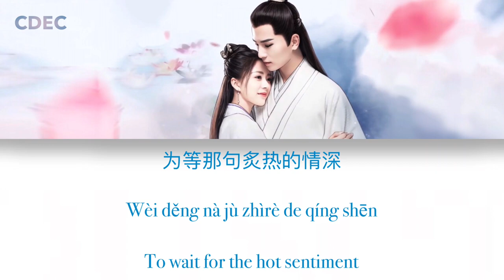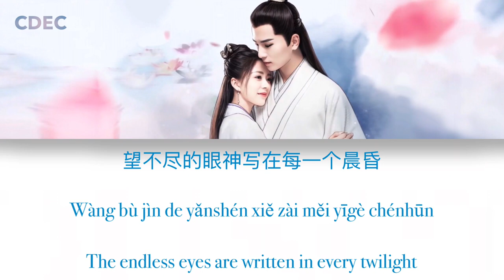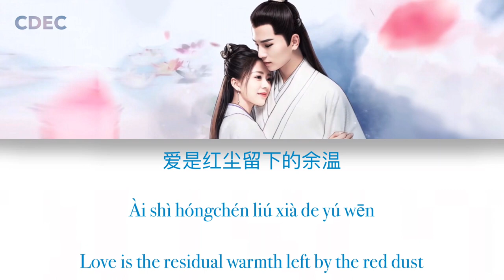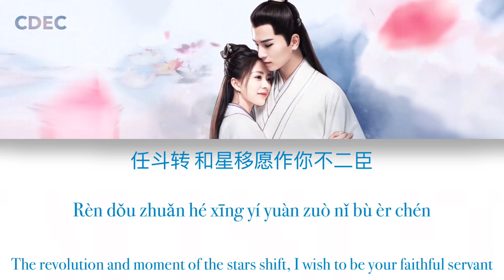Only For You (为一人) By Ye Xuan Qing (叶炫清) | General’s Lady (将军家的小娘子) | (Chi/Pin/Eng)